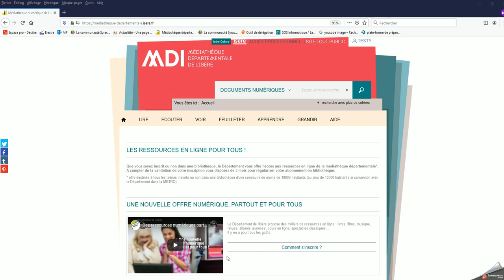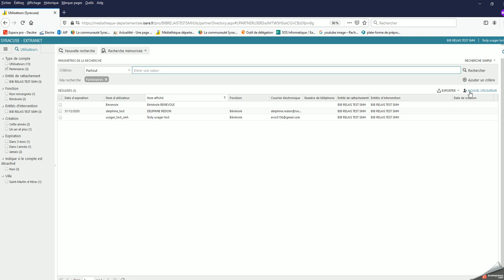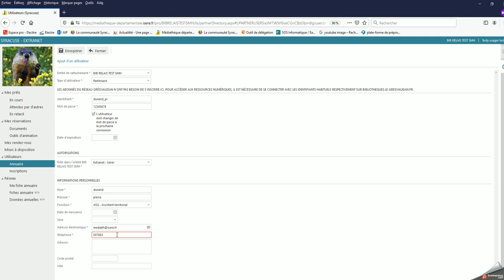[Les tutos Syracuse] Créer un utilisateur professionnel